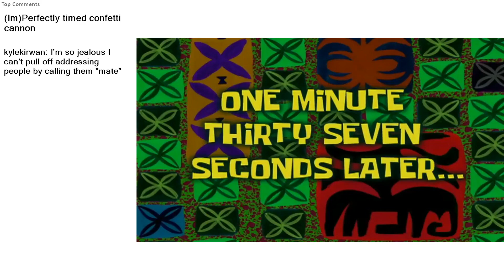Top Reddit Video - Watch People DIE INSIDE: (Im)Perfectly timed confetti cannon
(Im)Perfectly timed confetti cannon